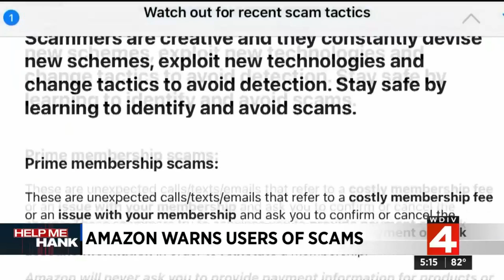Amazon shares warning signs as millions of customers targeted by scams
Millions of customers are being targeted by Amazon scams, and the company is now sharing the warning signs you should recognize.